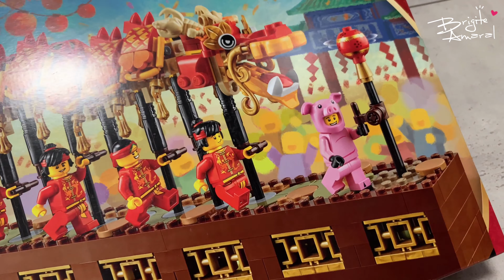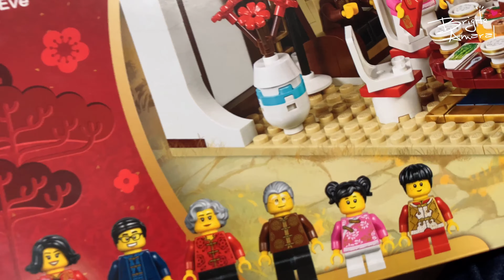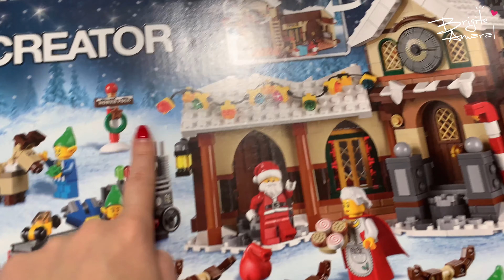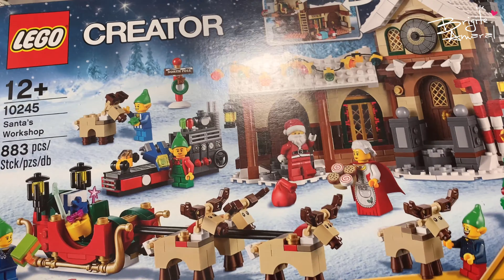WHAT'S HAPPENING THIS YEAR | BRIGITE AMARAL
PR ADDRESS:
ALAMEDA CARLOS D'ASSUMPCAO NO.258
PRACA KIN HENG LONG
18 ANDAR Q
MACAU